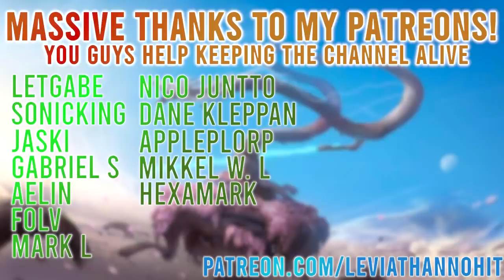The Golem Rework we have all been waiting for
Calamity mod has reworked Golem (in upcoming update) and he is actually (for real this time) difficult and fun now, if your dungeon room allows for it that is (oh and dont try him enraged, its a little bit insane).

Or leave a sub if you havent already, doesnt hurt if you are enjoying the content and it helps me out alot!